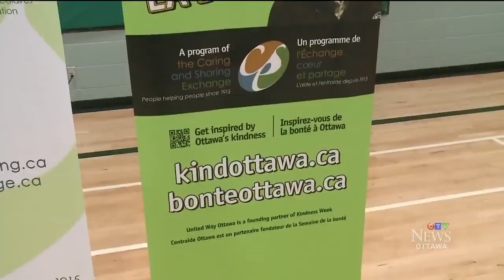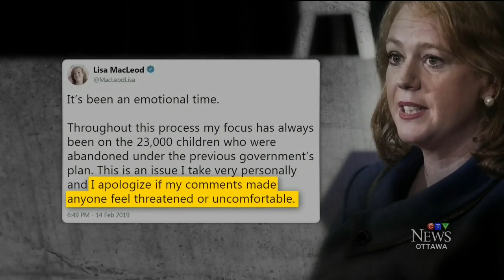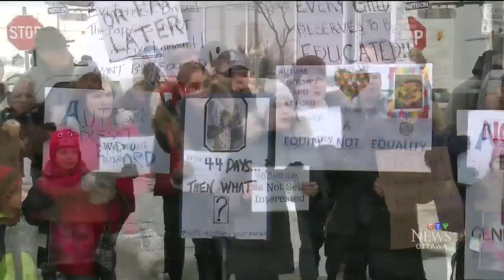MacLeod faces backlash over alleged comments to autism group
Backlash against Ontario Social Services Minister Lisa MacLeod over comments she’s alleged to have pressured group to support Autism program changes.